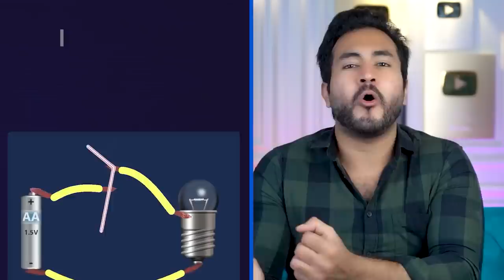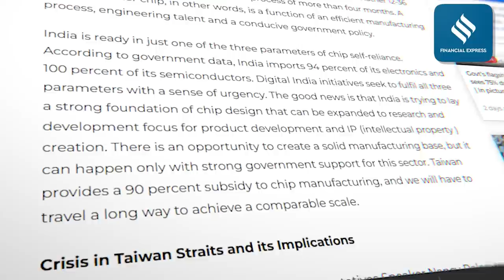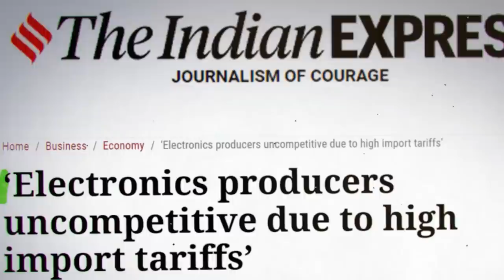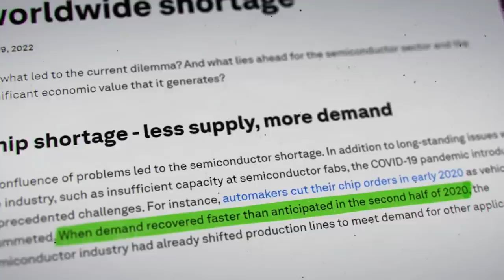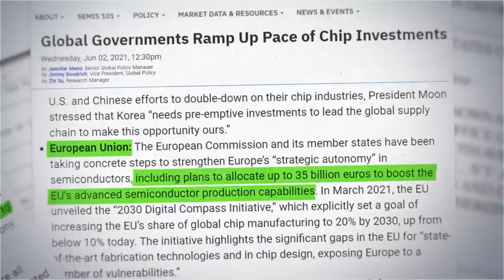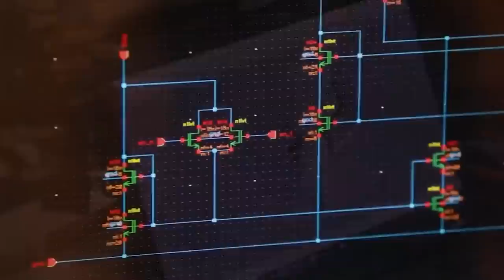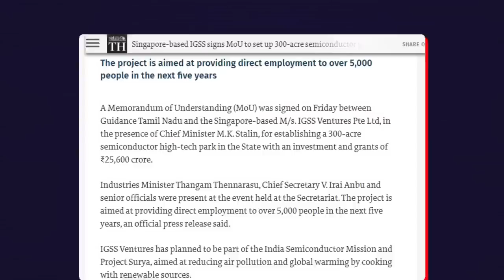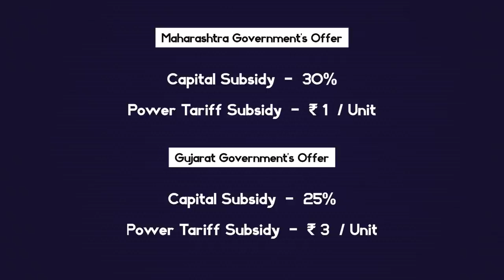LAPTOPS & SMARTPHONES Will Become Super CHEAP! | India to Set up 4 SEMICONDUCTOR Factories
Gujarat is a state in India known for beaches, temple towns and historic capitals. A state like this is also known for running multiple businesses. Some of the business is spread over India and some even go International. India has over 28 states and 8 union territories still, India's first semiconductor factory is coming up in Gujarat. Watch this video to understand what will happen and why India's first semiconductor factory is coming to Gujarat.